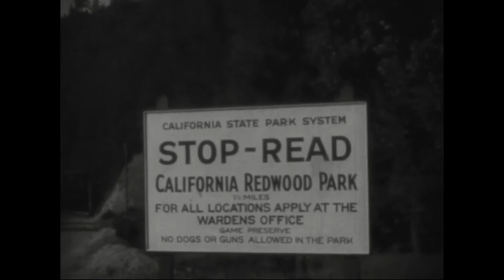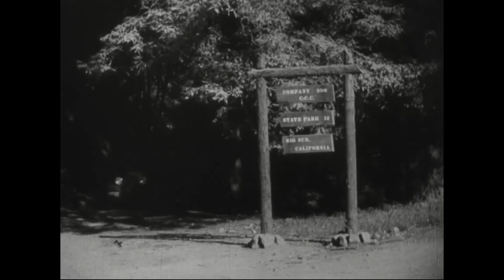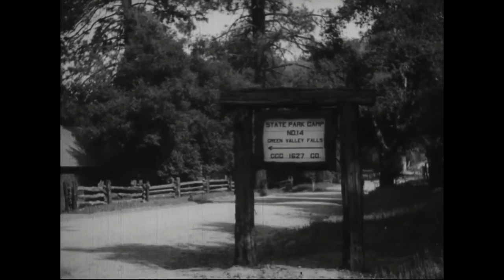Land of the Giants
On California's State parks. Part 1 shows forests, streams, waterfalls, brush, and mountains in Redwood, Humboldt, Calaveras, and Tamalpais State Parks. Civilian Conservation Corps (CCC) men clear undergrowth, cut and process lumber, dig culverts, build bridges, and work on roads and trails with bulldozers and tractors. Part 2 shows views of Prairie Creek and Big Sur State Parks, including views of the San Jacinto mountain range. CCC men work and relax in the parks. Part 3 shows Cuyamaca Ranch State Park. CCC men construct a wall, fell dead trees, build houses, and scatter poison to kill pests. Includes views of marshes and wildfowl refuges.

Creator: Department of the Interior. Division of Motion Pictures.
Series: Motion Picture Film Documentation of the Diverse Activities of the Department of the Interior, 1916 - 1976
Record Group 48: Records of the Office of the Secretary of the Interior, 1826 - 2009

SUBJECTS
Architecture; Civilians; Earth-moving machinery; Mountains
Department of the Interior.(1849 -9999 ), Producer